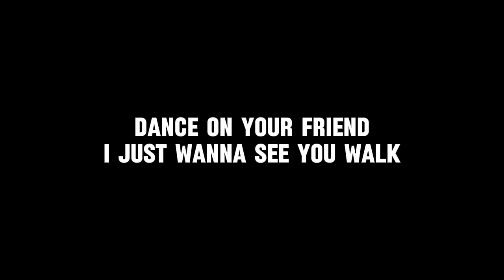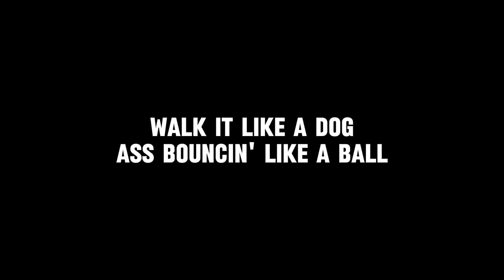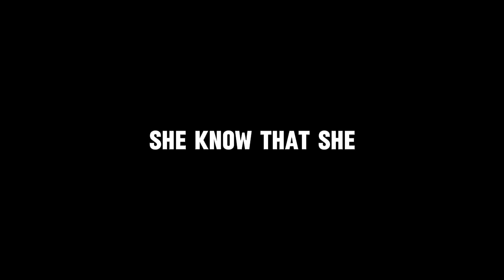Walk Like (Lyrics) - OG Boo Dirty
Spread Your Legs (Lyrics) by OG Boo Dirty